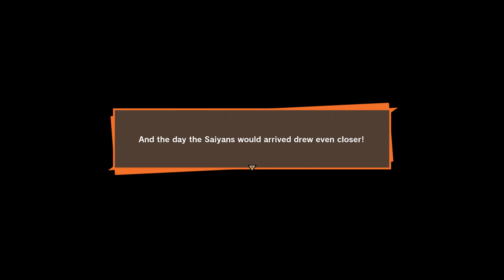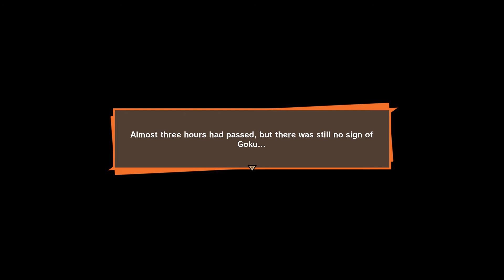Dragon Ball Z Kakarot - Saiyan Saga Episode 5: " Stop The Saiyan Invasion + Nappa Boss Fight "